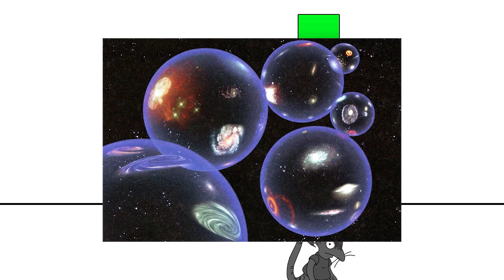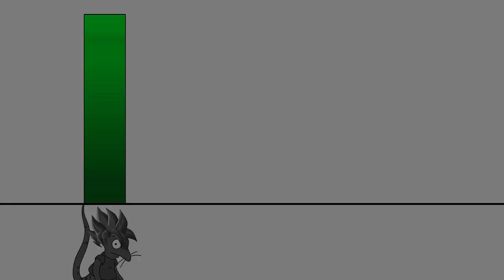Todos los Niveles de Poder de un Niño Rata